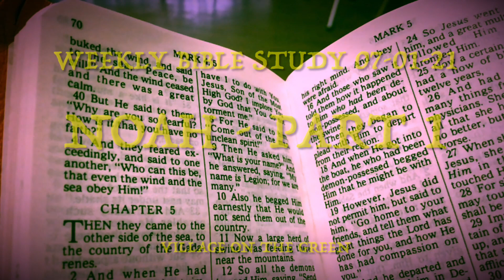Weekly Bible Study - Noah Pt 1 The Flood - 07/01/21 - Chaplain Tom McRee